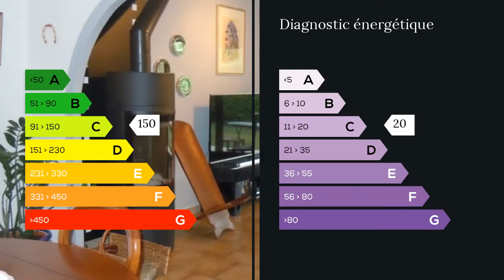A vendre - Maison/villa - Langon (33210) - 5 pièces - 125m²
A vendre très jolie maison style landais à 5 minutes de langon. Cette jolie maison se compose de trois grandes chambres,cuisine séparée et équipée,une grande pièce à vivre avec son poêle à bois,1 cellier ,grande véranda isolée et chauffée.1,salle de bain avec 1 baignoire et une grande douche à l'italienne,1Wc séparé, lave main. Menuiseries récentes et oscillo battantes,double vitrage, isolation 2014.Piscine 10 sur 5 sécurisée,cuisine d'été. Pool house aménagé,1 salle d'eau ,1 wc,1 lavabo.le tout sur un terrain clôturé de 1500m2,portail électrique.Garage.Endroit calme.Coup de coeur assuré M./Mme Christine et Eric COUTHURES 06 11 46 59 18 / 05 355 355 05 poste 9111 . Honoraires : 2.75% du prix de vente.  Agent commercial indépendant du réseau national clairimmo Maxihome N° RSAC : 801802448 - Ville du greffe : RSAC BORDEAUX